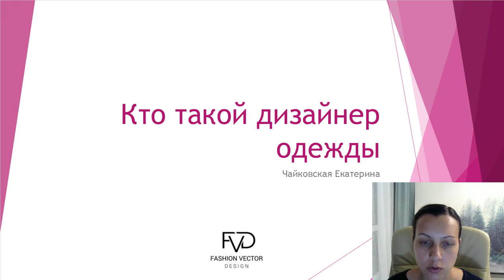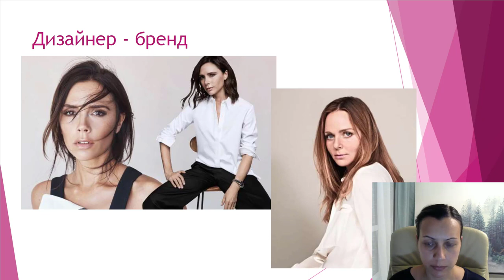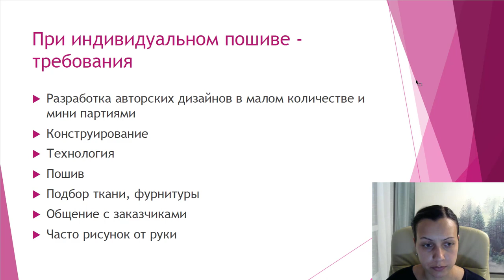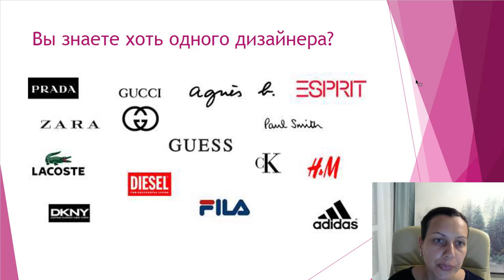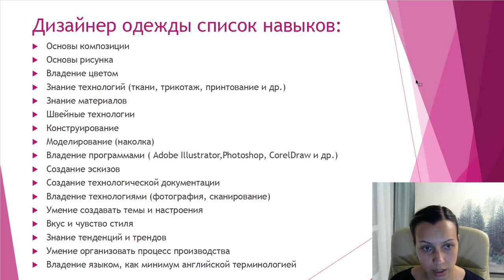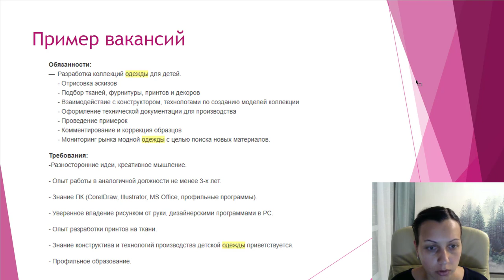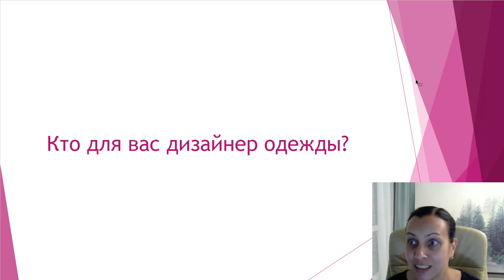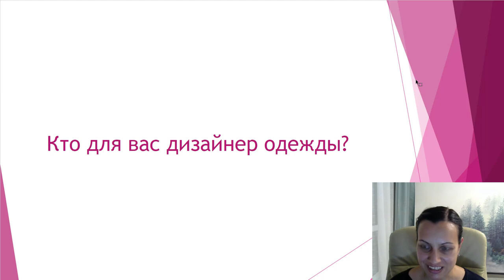Чем занимается дизайнер одежды и что нужно уметь